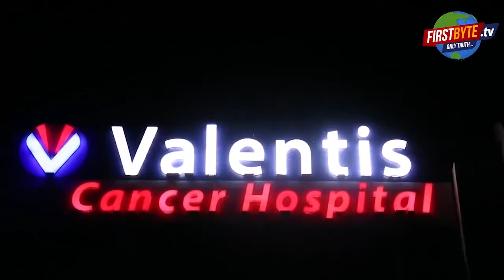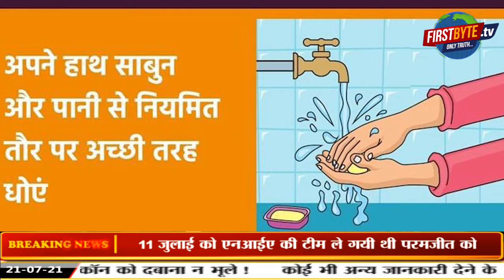एनआईए पूछताछ के बाद इसलिये दी परमजीत सिंह ने जान